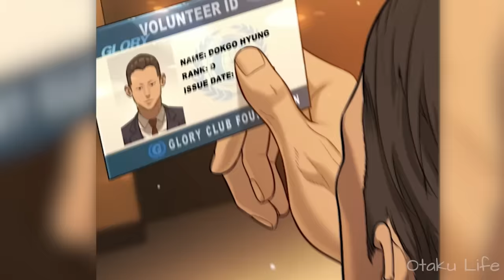[5] World's Greatest Killer Gets Betrayed But Comes Back As A Boy To Seek Revenge | Manhwa Recap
Name of the Manhua at the start of the video.